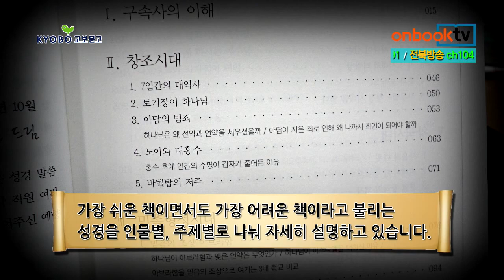[1분 이책] 성경 인물별 주제별로 쉽게 읽기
성경 인물별 · 주제별로 쉽게 읽기
조성권 지음 | 생각나눔 펴냄

성경 인물별·주제별로 쉽게 읽기. 생각나눔에서 펴냈습니다. 평신도의 입장에서 쓴 평신도를 위한 성서여행서입니다. 가장 쉬운 책이면서도 가장 어려운 책이라고 불리는 성경을 인물별, 주제별로 나눠 자세히 설명하고 있습니다. 창조 세계로부터 마지막 심판의 날에 이르기까지 구속사의 흐름을 한 눈에 살펴볼 수 있습니다. ‘우리가 왜 하나님을 영접해야만 하는가’, ‘천국과 지옥은 어떤 곳이며, 어떤 사람이 심판받고, 어떤 사람이 구원받게 되는 것일까?’ 등등, 하나님과 예수님을 궁금해 하는 많은 사람들은 물론, 평신도들에게 예수님의 사랑을 진정으로 만날 수 있도록 함으로써 구원에 이를 수 있도록 안내하는 종교신간입니다.